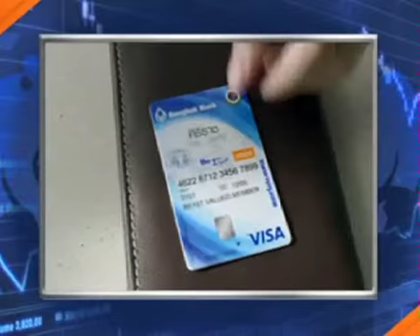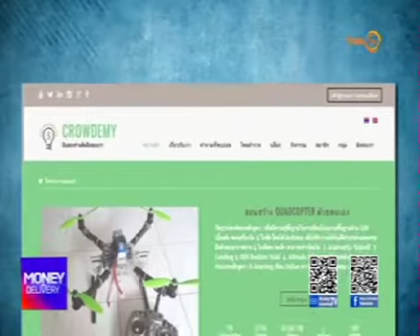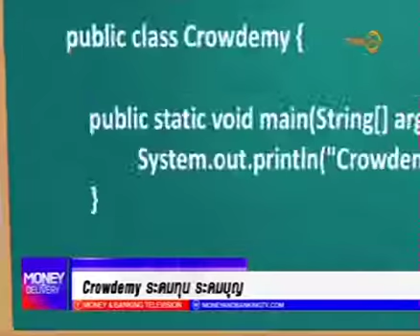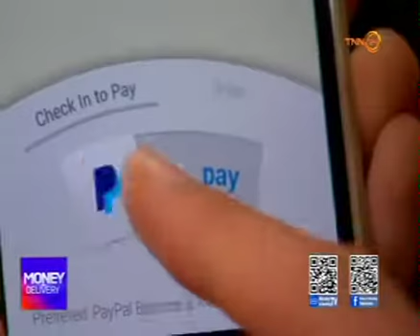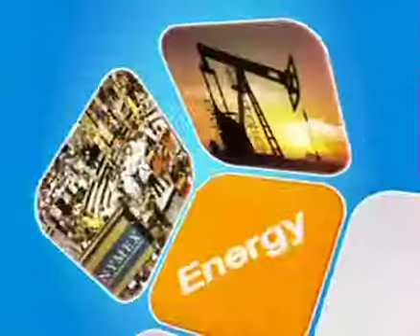Money Delivery B3 23 05 59